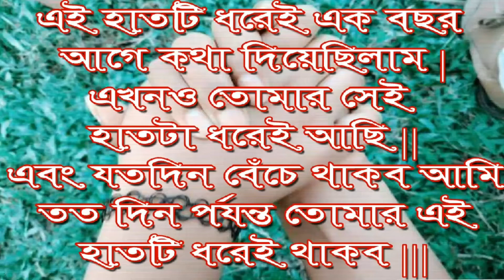Our 1 Year Love Anniversary ( Channel Admin ) Memories One Year